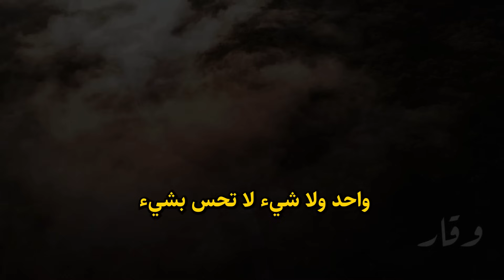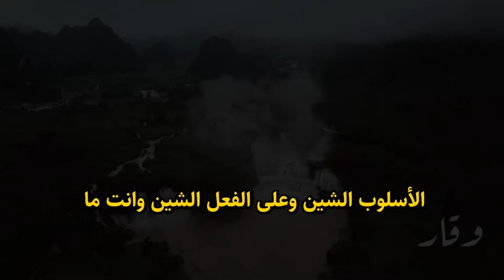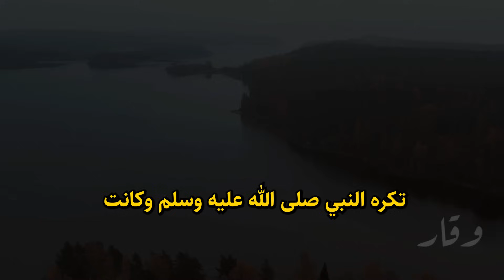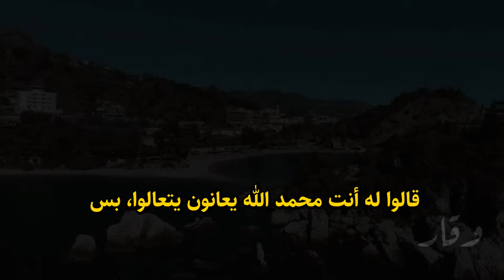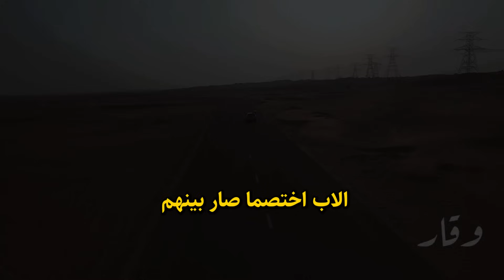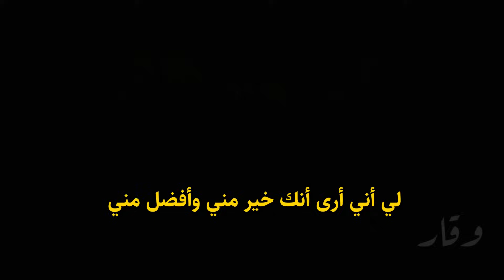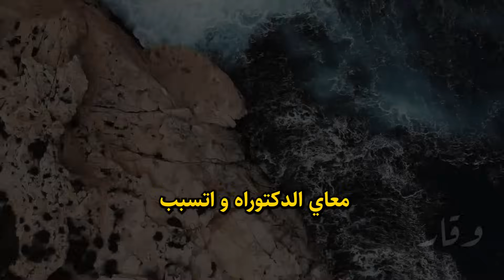كيف تتقن قواعد الهيبة و القوة بذكاء لتزيد من هيبتك لا تكن طيباً اكثر من الازم ليحترموك ياسر الحزيمي